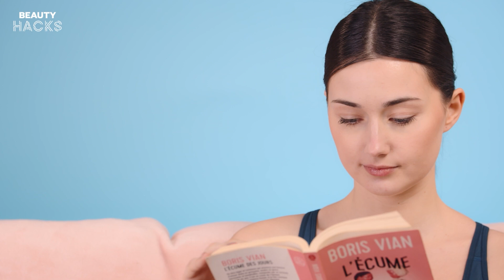TESTING 7 ODD GADGETS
Asia is famous for its intriguing beauty gadget market. Their beauty gadgets look funny but are they really useful?

In this video, we will be testing all 7 Japan Gadgets. Every gadget has a purpose but not all of them actually work. Some have so much potential but turn out to be useless. And some are surprisingly lifesavers! Join us on the hunt to find the best gadgets!

Model: Anais DELENGAIGNE
MUA: Louise GODET

00:05 Face exerciser
00:21 Nose shaper
00:45 Eye mask
01:11 Face massager
01:35 Breast massager
02:05 Massage roller
02:31 Belly button